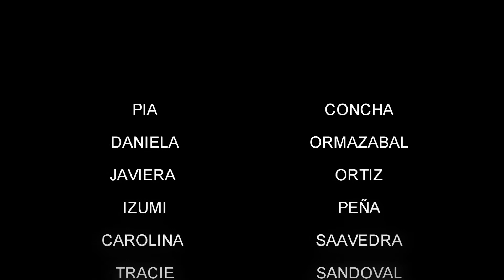PERSONAJE RESILIENTE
video tarea. se saco un 7 el grupo!!